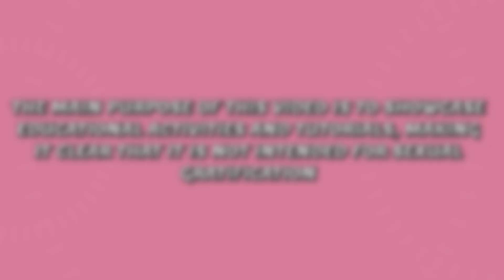Breastfeeding Mom Benefits reducing chances of liver stomach colon pancreatic cancer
Content may include parts of movies shows games or creators for commentary review teaching or learning. We do not claim ownership of any third party content and respect all original creators.

Breastfeeding mom benefits go far beyond nourishing a baby—it also provides powerful protection for mothers against a wide range of serious diseases. Studies show that breastfeeding lowers the risks of breast cancer, ovarian cancer, uterine cancer, thyroid disorders, and colon cancer by naturally balancing hormones and reducing unhealthy cell growth. It also helps moms prevent diabetes, obesity, hypertension, and heart disease by burning extra calories, improving metabolism, and regulating blood sugar. Beyond physical health, breastfeeding shields mothers from depression, anxiety, stress, and postpartum disorders by releasing calming hormones that improve mental well-being. It strengthens bones, lowers the chances of osteoporosis and arthritis, and supports long-term neurological health by reducing the risks of dementia and Alzheimer’s. In short, breastfeeding works as a natural shield that protects moms from cancers, chronic illnesses, emotional struggles, and age-related diseases while also giving babies the healthiest start in life.